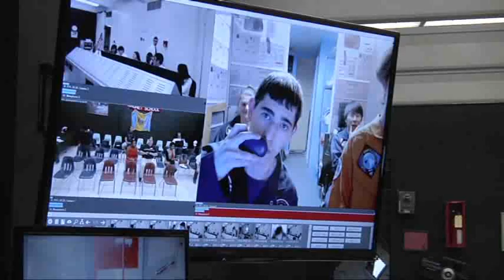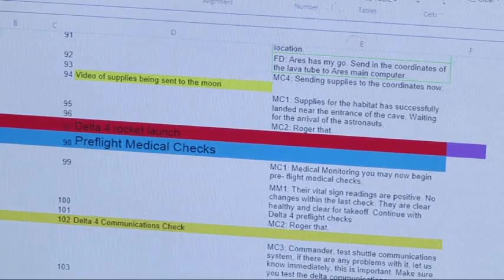Philly Teens Blast Off After Space Program Saved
Students in Philadelphia are on a two-day mission to colonize the moon. The high school space program dates back to the 1960's and was rescued from the budget knife and re-launched. (May 23)